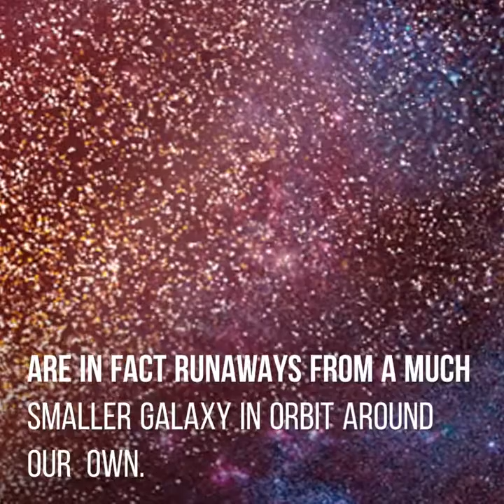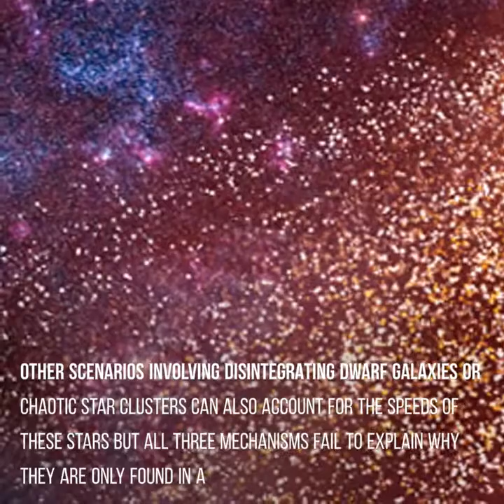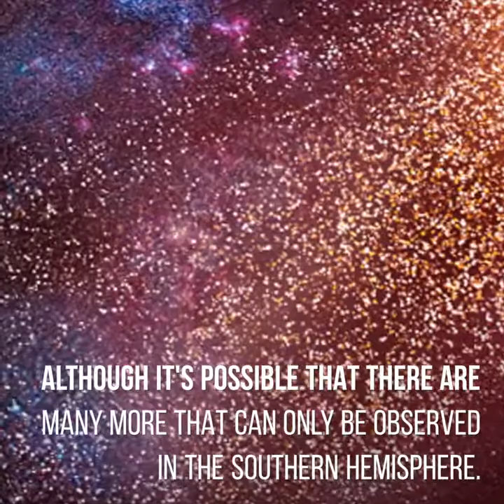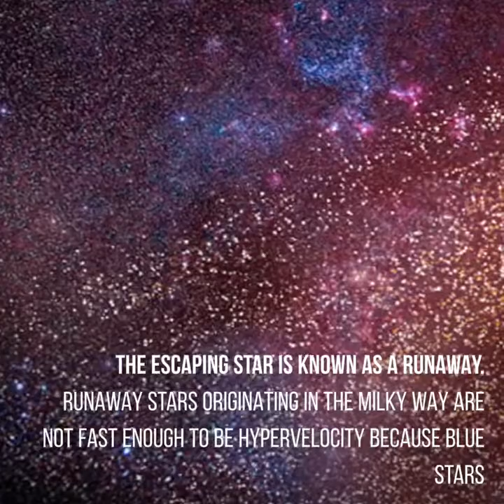Runaways' from another galaxy